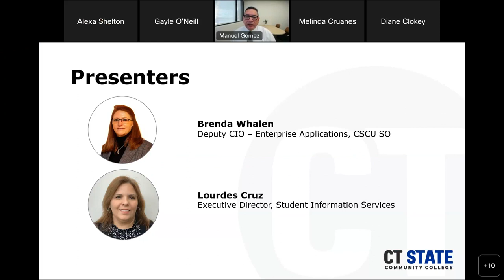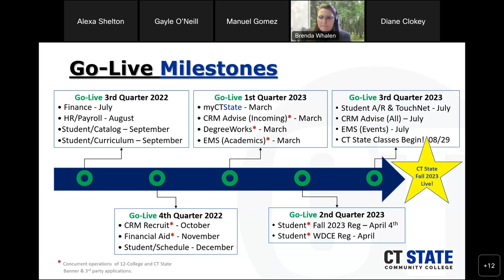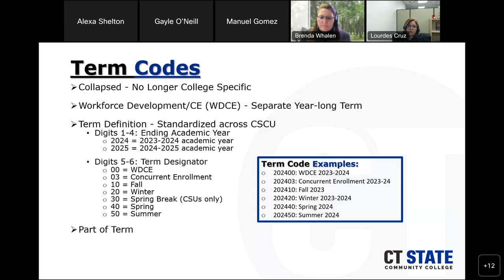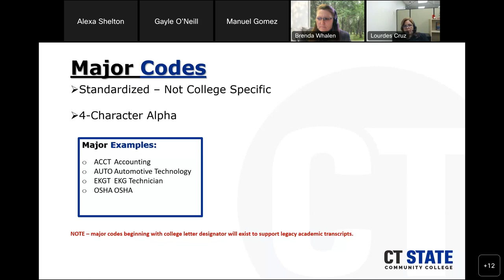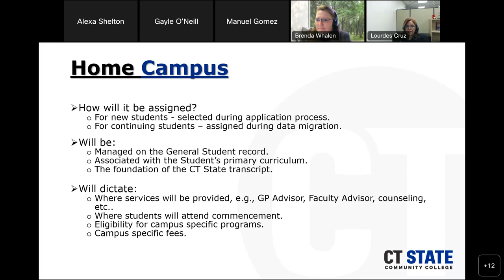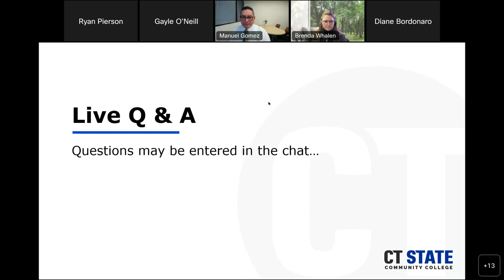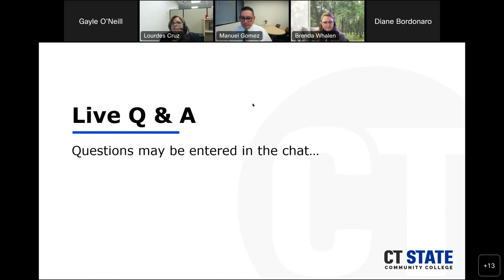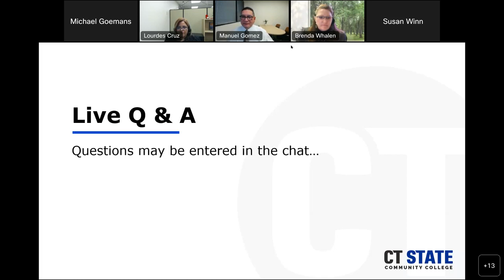Transitioning from Legacy “12 College Banner” to CT State “One College Banner” 20221208 2000 1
From Dec. 8, 2022. Presenters: Lourdes Cruz, Manuel Gomez, Brenda Whalen.